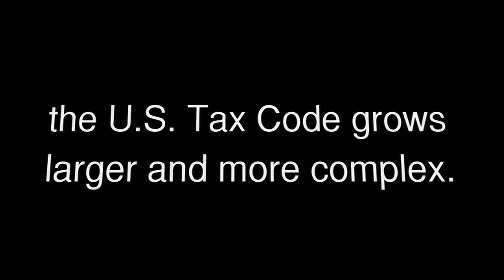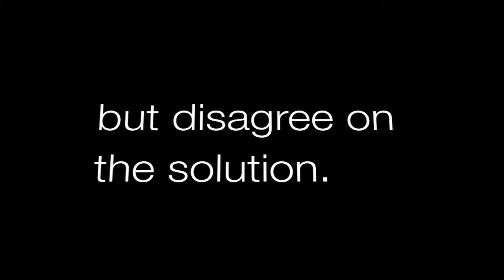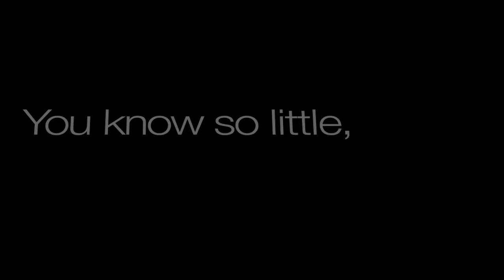An Inconvenient Tax - Pre Release Trailer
- An Inconvenient Tax sheds light on one of America’s messiest problems — a fundamentally broken tax code that affects every part of people’s lives. With the U.S. Congress making over 16,000 changes to the tax code in the last two decades alone, many Americans want something better, but few know where to start. This feature-length documentary film reveals the many ways Congress uses the tax code to achieve political goals that have nothing to do with raising revenue. It also tackles the controversial issue of tax reform through a non-partisan presentation of U.S. tax history and current proposals to fix the code. In a time when America faces fiscal crisis, An Inconvenient Tax brings a crucial exploration of the tax code to the big screen.